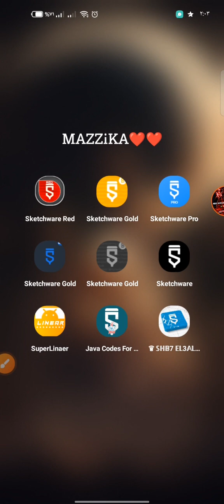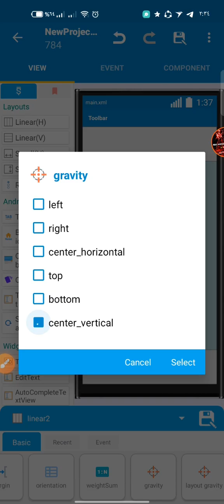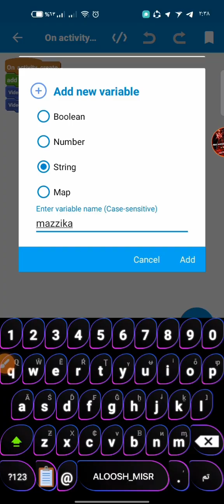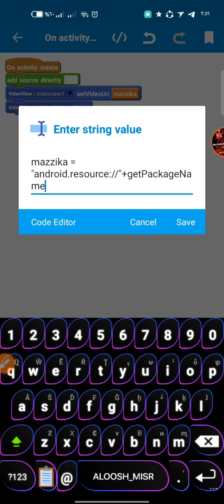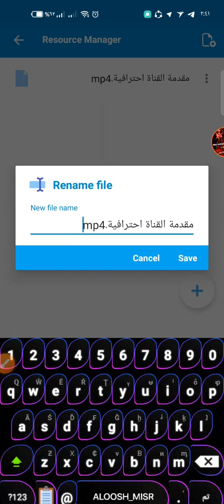كيفية اضافة Video Viwe في تطبيقك باستخدام سكتشوير | اضافة فديو افلاين في تطبيقك 🔗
​★صلۍ ع سسيدنآآ محـمـد💗★ ..

اتفرج ع الفديو عشان تفهم الشرح🔥♥♡..!

خطوات بسيطة لدعم القناة ولمحتوى ⤵

2أشتراك بلقناة وتفعيل الجرس🔔
3نشر المقطع بموقع التواصل الاجتماعي📲وبس

طريقة ربط الفيرباس بتطبيقك❤️

  طريقة انشاء حساب فايرباس❤️

طريقة عمل اسكريبت التفاحه❤️

طريقة عمل اسكريبت الطيارة❤️

قناتي التانيه بنزل عليها برامج ونسخ وكيبوردات👑🔥

قناتي تلجرام بنزل عليها البرامج والنسخ مباشر انضم الينا♥✨

                          ━─━─━صلي علي النبي─━─━━​​​​
                   👇فديوهات مهمة جدا لازم تشوفها👇
➖➖➖➖➖➖➖➖➖➖➖➖ »طر
طريقة عمل القائمة الجانبيه باحتراف❤️

طريقة عمل ال Toolbar بسكتشوير🔥

اقوي سلسله لعمل برامج بواسطة سكتشوير🔥

إخلاء مسؤولية: هذه القناة لا تروج لأي محتوى غير
قانوني ،
جميع المحتويات التي تقدمها هذه القناة مخصصة 🔴التعليم فقط 🔴

شكراا لكم علي المشاهده ✔️
ادعمنا بلايك 👍 واشتراك 🙂 وكومنت حلو 👌